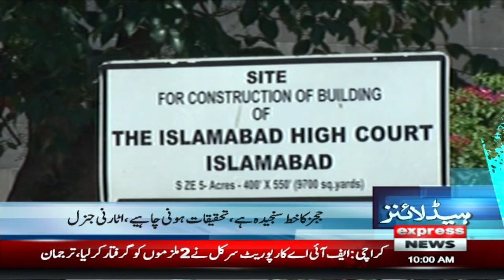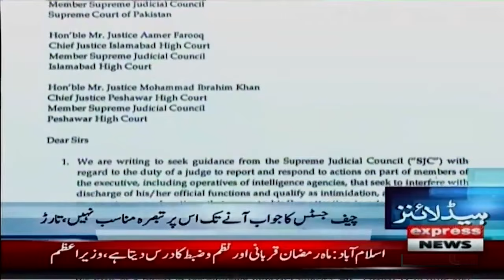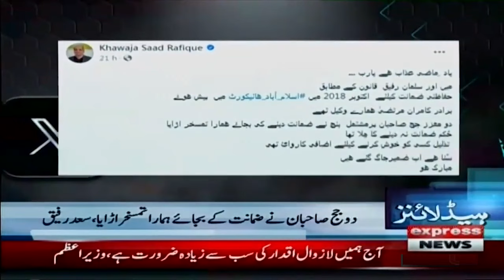Chief Big Decision | PTI Announcement| News Headlines 10 AM | 28 March 2024 | Express News